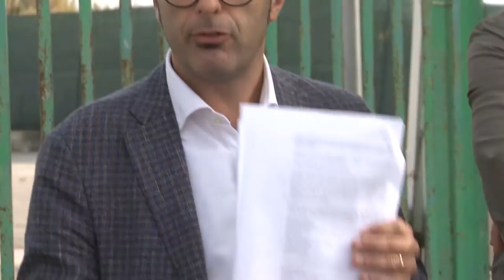Pescara. No del centrosinistra a Università nell'area ex Cofa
I consiglieri di  centrosinistra al Comune di Pescara dicono no alla nascita dell'Università del Mare nelle aree ex Cofa, come voluto dalla Giunta che ha inserito il progetto nel Dup (Documento Unico Di Programmazione).